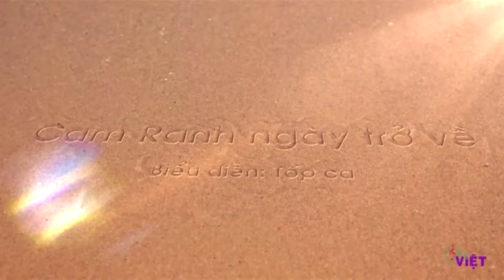CAM RANH NGÀY TRỞ VỀ - Tốp Ca